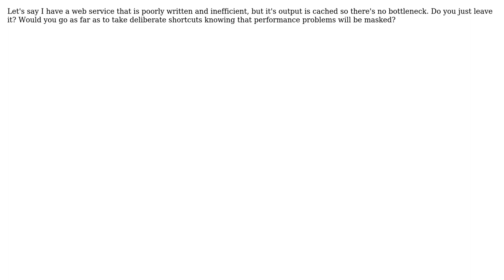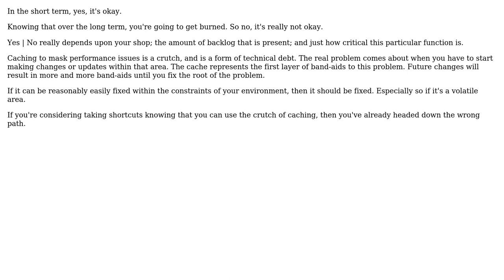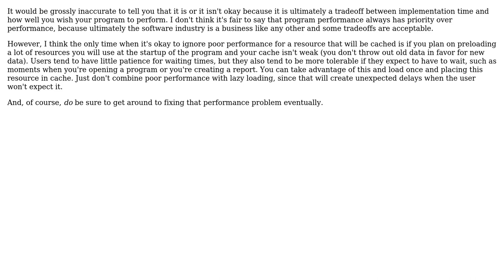Is it ok to ignore poor performance for a resource that will be cached? (3 Solutions!!)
Is it ok to ignore poor performance for a resource that will be cached?

With thanks & praise to God, and with thanks to the many people who have made this project possible! | Content (except music & images) licensed under CC BY-SA | Music | Images & others | With thanks to user tdammers user Neil user jiggy and the Stack Exchange Network Trademarks are property of their respective owners. You are responsible for your own actions.